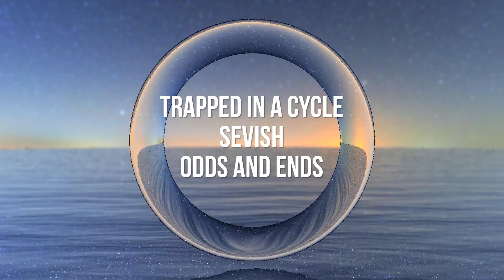Sevish - Trapped in a Cycle (just intonation)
Electronic music in just intonation. Trapped in a Cycle was originally for the 2 Minute Masterpieces compilation album on the Faturenet netlabel. That label is no longer active but while it existed it was fun and the folks involved were cool to hang out with. Can't remember when this tune was made, probably around 2011.

To this day, if you check out 'Sevish' on the Xenharmonic Wiki you'll see a weird lookin JI scale:
It's the scale used for this song! Somebody saved it in the Scala tuning library as sevish.scl and it's kinda been stuck with that name since then. Never mind the fact that I've built various other custom scales besides this one.

Some time last year I decided to collect a few random demos and oddities together and package them as a free album. Trapped in a Cycle was featured on that album, titled 'Odds and Ends', which you can download for free on Bandcamp:

Animation made using Mandelbulber and Kdenlive, with photography from HDRI Haven.

Play along with this song using your QWERTY keys in my web synth Scale Workshop: